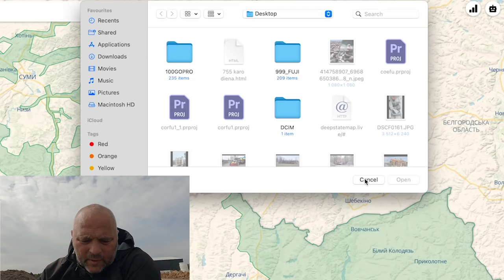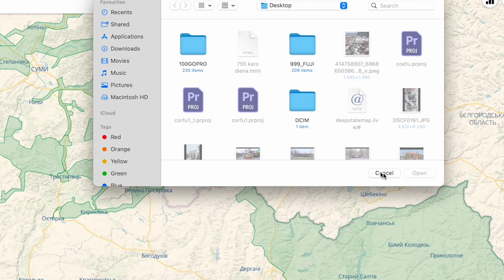805 karo diena. Chasiv Jare priešo išsekimo požymiai.